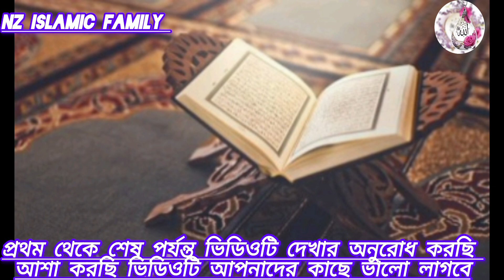বাথরুমে বসে ভুলেও এই পাঁচটি কাজ করবেন না। এতে অভাব আসবে, ঈমান দুর্বল হয়ে যাবে। NZ Islamic Family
আসালামু আলাইকুম ,

প্রিয় দর্শকবৃন্দ আমি নাজিয়া , আমার Nz Islamic Family এর ইউটিউব চ্যানেলে আজকের ভিডিওতে দেখতে পাবেন**বাথরুমে বসে ভুলেও এই পাঁচটি কাজ করবেন না এতে অভাব আসবে , ঈমান দুর্বল হয়ে যাবে